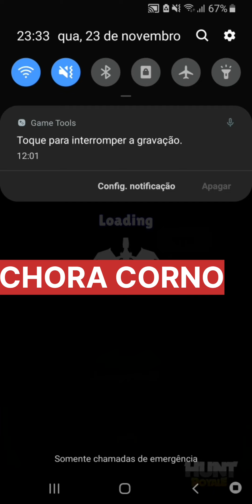JOGANDO EVENTOS DO HUNT ROYALE E LABIRINTO MILENAR NO INSANO(MAIS DIFICIL) TILTEI??!!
SEJA MEMBROOO NO CANAL 1.99R$ e tenha beneficios !! além de ajudar esse maluquinhoool quer ajudar o canal a continuar? doe no pix 0,001 centavos kkkkk :  4f1bbcaa-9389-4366-ba38-f658c30abd15 quer ajudar o canal a continuar? doe no pix 0,001 centavos kkkkk :  4f1bbcaa-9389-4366-ba38-f658c30abd15 oi preto raro, mandsrias um pox?? 4f1bbcaa-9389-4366-ba38-f658c30abd15

2
3
4
5
7
8
9 instagram 694,683,606
10 cute 660,264,422
11 picoftheday 656,725,154
12 travel 654,315,940
13 happy 640,733,987
14 follow 597,090,577
15 style 582,866,391
16 tbt 573,923,583
17 instadaily 540,388,230
18 like4like 535,158,358
19 repost 534,813,702
20 summer 499,756,868
21 food 465,170,613
22 beauty 458,589,546
23 selfie 451,932,040
24 me 450,711,309
25 instalike 436,060,930
26 girl 432,605,459
27 friends 421,957,969
28 smile 407,998,958
29 photo 402,881,981
30 family 393,889,743
31 life 385,222,817
32 music 378,411,712
33 ootd 368,392,205
34 367,799,565
35 dog 365,367,738
36 likeforlike 353,119,620
37 makeup 344,124,587
38 324,447,417
39 model 310,258,031
40 follow4follow 300,519,519
41 likeforlikes 299,426,986
42 amazing 295,505,076
43 igers 292,225,485
44 reelsinstagram 286,987,872
45 lifestyle 286,307,646
46 design 283,687,810
47 sunset 283,323,943
48 nofilter 282,337,788
49 motivation use meu codigo se for baixar monster hunter now E4264F4P!! Seja membro deste canal e ganhe benefícios
videozin s4f4d0 de Hunt Royalezada, editei em cima da hora mas tá de boas!! quem curte o jogo e os eventos da pra ver como eu jogo e tals!!

KW41: ANNA METEKAWAI T1CO E TECO @METEKAWAI VAI LÁ E TT = @VULGOMETEKAWAI !!! MEU CODIGO DO KAWAI: 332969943 USE PRA GANHAR EU E VC VAMOS GANHAR E NO TIK TOK É : J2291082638 ATÉ 600 REAIS!!!

Bem vindos ao meu canal, sou Paulo e eu faço uns vídeo(pra ninguém haha) sobre coisas aleatorias, jogando coisas aleatorias. é sobre isso é tá tudo bem.
Seja legal: Bit .ly/inscritofoda (sem link pra não atrapalhar entrega, só tirar os espaços!!)
Twitter .com/vulgometekawai ((sem link pra não atrapalhar entrega, só tirar os espaços!!)

TAGS IGNOREM: Hunt Royale, Jogando, Jogando evento, Jogado labirinto milenar insano, labirinto milnear, hunt royale, hunt labirinto, labirinto milenar no insano, liberei o insano labirinto milenar hunt royale, feed, feed, inicial, pagina inicial , youtube, youtuber , monetização, video, ensinando ,jgoar hunt royale, hunt royale, video, video ,youtube, paulogmaayt, vulgiometekawia, metekawai, huntroyale jogando games dicas halloween #"evento hunt royale, jognado hunt royale huntroyale jogos divertido ensinando paulogamayt vulgometekawai metekawaiJOGNADO,HUNT ROYALE, FARMANDO, GAMER, GAMEPLAY, AJOGANDO JUNTO, FARMANDO